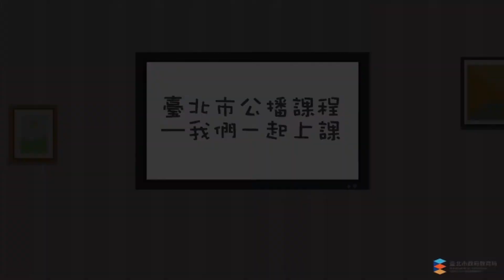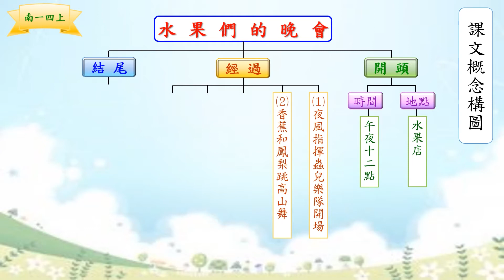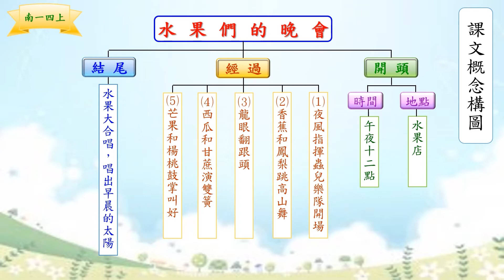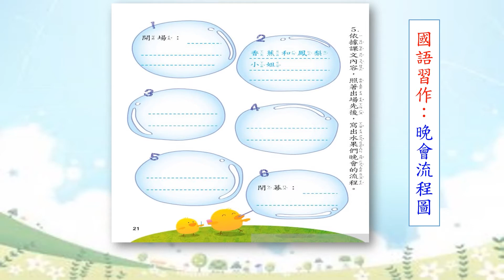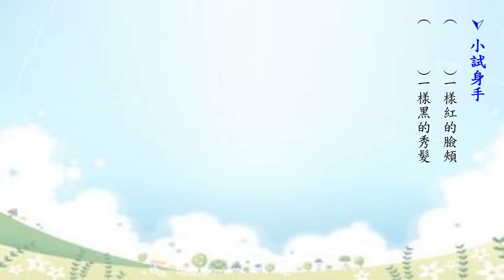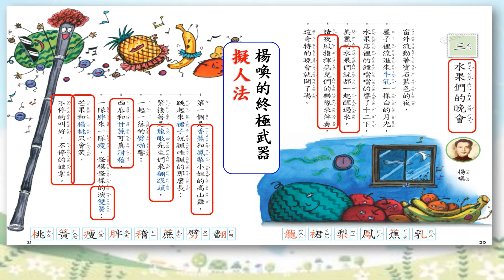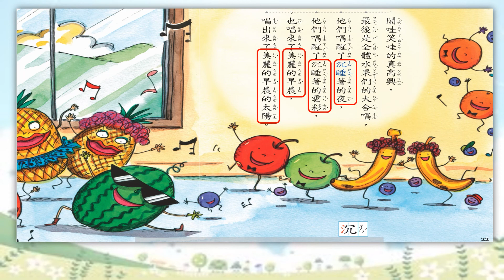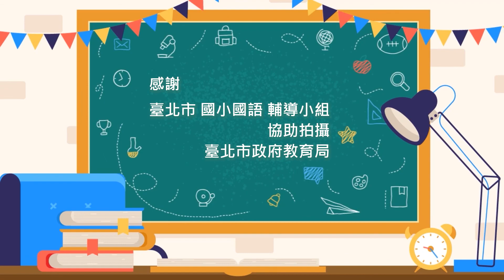06國小國語 四年級 3 水果們的晚會2 董宜俐 忠孝國小